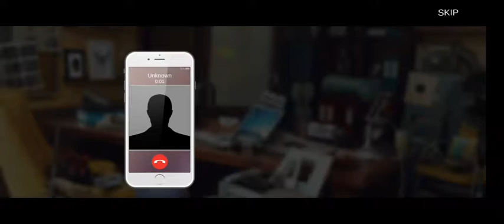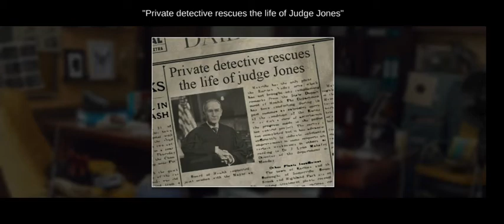Detective story- Jack case part 1 gameplay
Detective